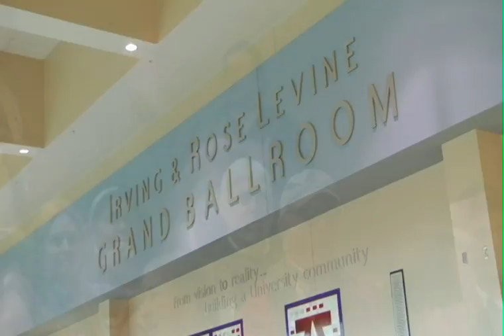Record-Breaking Crowd at Regents Meeting Speaks Out Against Proposed Cuts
The largest crowd ever to attend an Arizona Board of Regents meeting convened at the UA yesterday. Nearly one thousand people attended the meeting and dozens signed up to express their opposition to massive cuts to university budgets proposed by legislative leaders.